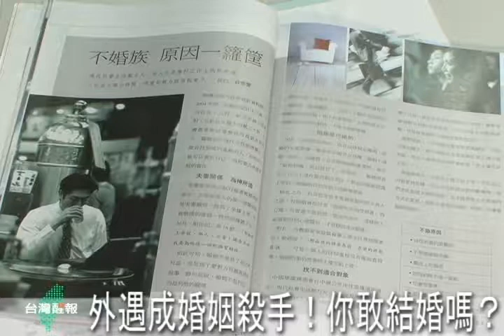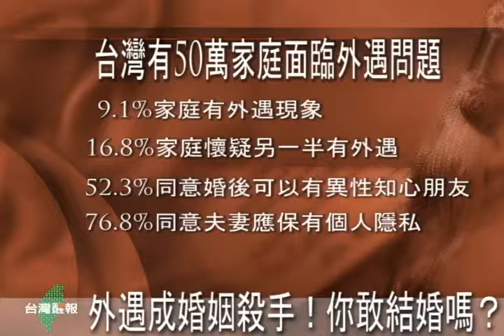2010 02 04外遇成婚姻殺手！你敢結婚嗎？